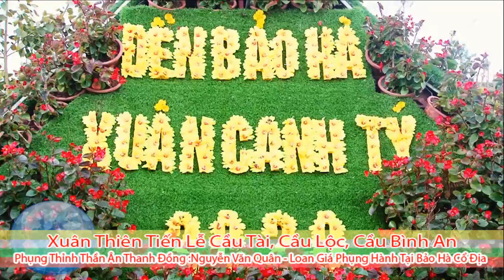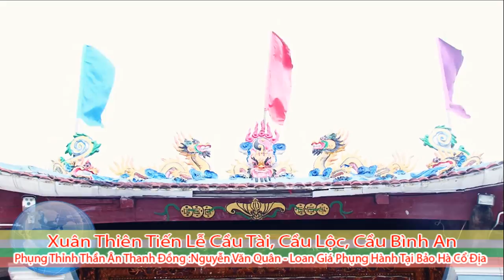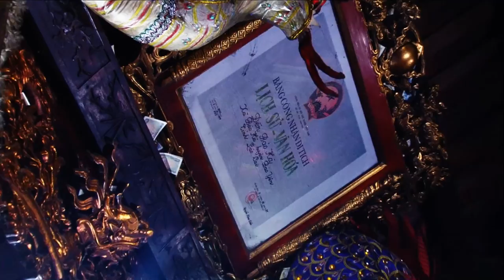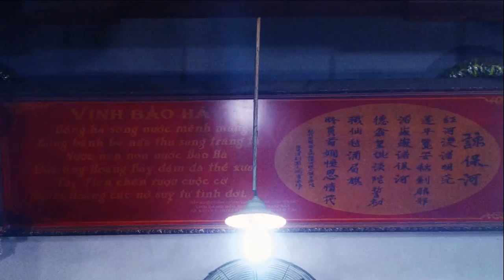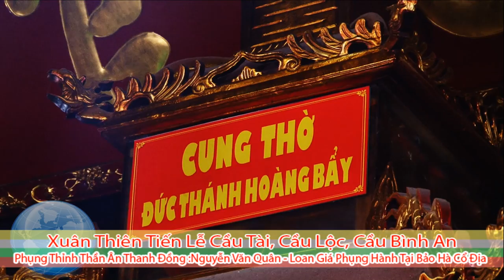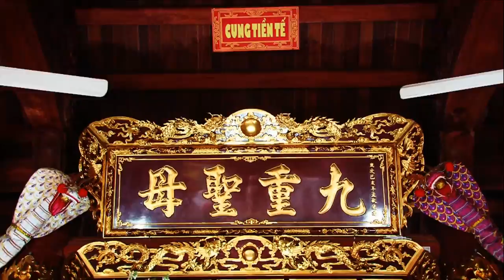Toàn Cảnh Bảo Hà Cổ Địa - Khai Xuân Tiến Lễ - Nghệ nhân dân gian Nguyễn Văn Quân Cung Thỉnh Thần Ân